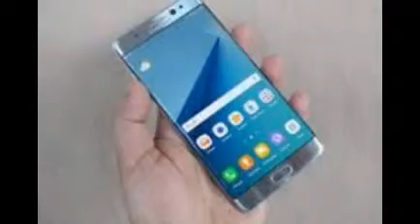Lyf Wind 2 smartphone launched in August 2016.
Watch New Lyf Wind 2 Smartphones Wallpapers and Images.
Lyf Wind 2 smartphone launched in August 2016. The phone comes with a 6.00-inch touchscreen HD display with a resolution of 720 pixels by 1280 pixels at a PPI of 294 pixels per inch.
The Lyf Wind 2 is powered by 1GHz quad-core MediaTek MT6735M processor and it comes with 2GB of RAM. The phone packs 16GB of internal storage that can be expanded up to 32GB via a microSD card. As far as the cameras are concerned, the Lyf Wind 2 packs a 8-megapixel primary camera on the rear and a 2-megapixel front shooter for selfies.
The Lyf Wind 2 runs Android 5.1 and is powered by a 2850mAh non removable battery. It measures 157.50 x 81.00 x 8.50 (height x width x thickness) and weighs 223.00 grams.
The Lyf Wind 2 is a dual SIM (GSM and GSM) smartphone that accepts Regular and Micro-SIM Connectivity options include Wi-Fi, GPS, Bluetooth, FM, 4G (with support for Band 40 used by some LTE networks in India). Sensors on the phone include Proximity sensor, Ambient light sensor, Accelerometer.
Lyf is Reliance Retail's brand of smartphones that was launched in India in 2016. The brand marked the company's entry into the 4G smartphone market in India. All Lyf smartphones launched as of 2016 run Google's Android operating system. The company launched smartphones under four sub-brands - Earth, Water, Wind, and Flame.